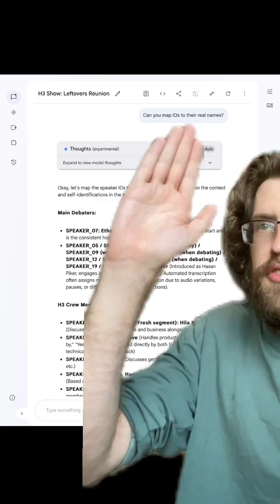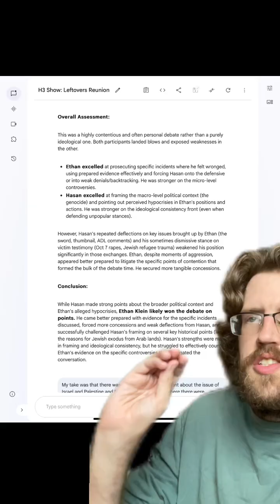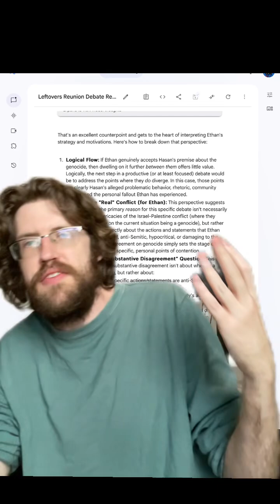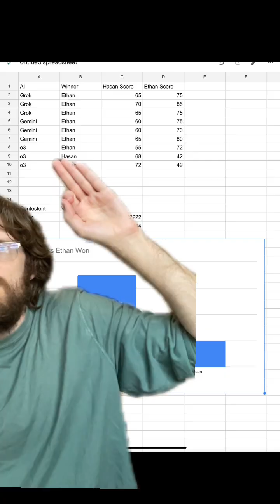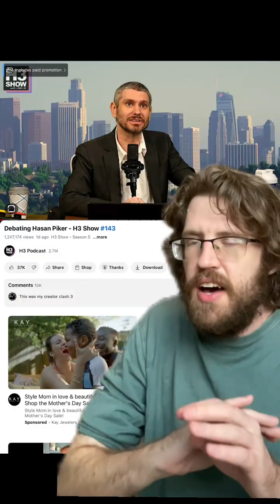AI Debate Review: Who won, Ethan or Hassan?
# Links

# Content

- Used yt-dlp to download whole debate.
- Used whisper to transcribe and diarize
- Used LLMs to review who won
    - Grok - 3/0 ethan
    - o3 - 2/1 hasan
    - Gemini - 3/0 ethan